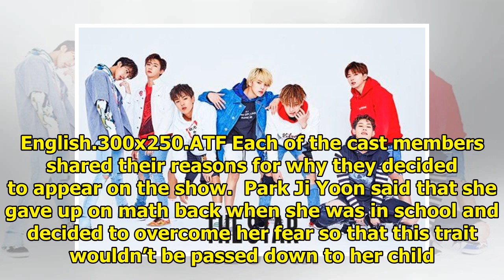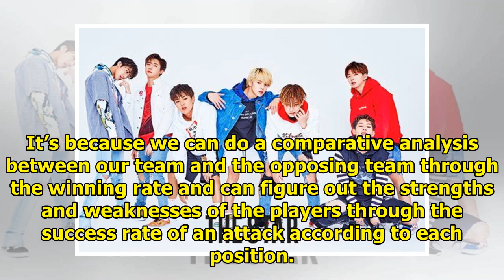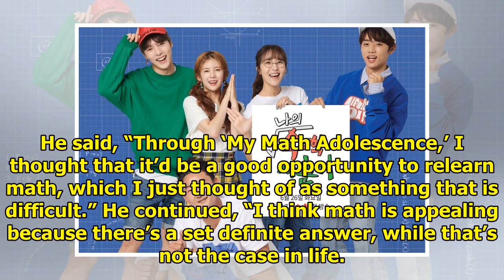MONSTA X's Minhyuk, MOMOLAND's Daisy, And More Reveal Why They're Appearing On New Math Variety Show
Display. Sharethrough. Soompi.1x1 The cast of tvN’s “My Math Adolescence” (literal title) shared the...